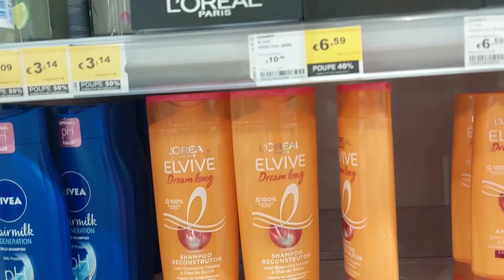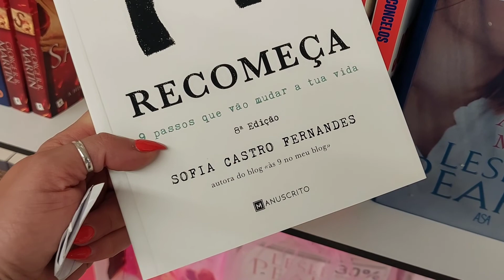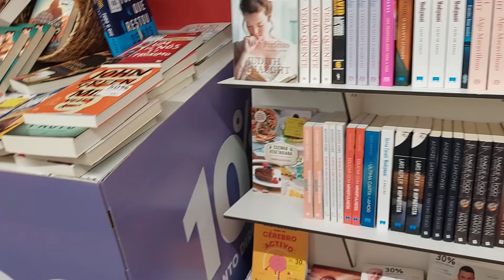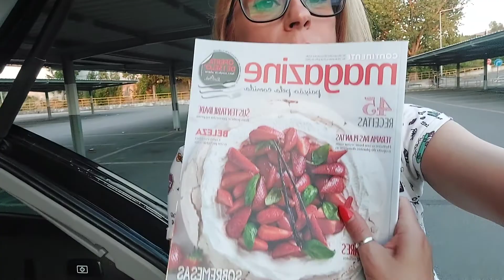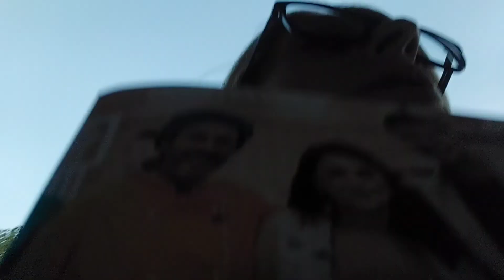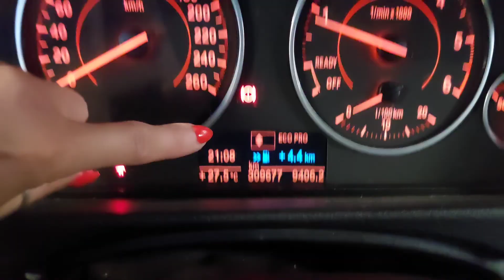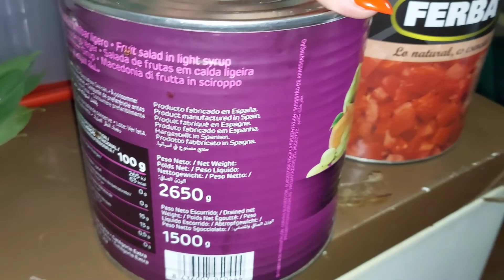Vlog do dia - Compras de Supermercado Continente ,algumas promoções - Quanto Gastei para o café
Mais um vlog do dia com compras de supermercado para o café . E desta vez encontrei algumas promoções e trouxe algumas coisas a um bom preço . Levo sempre uma lista com o que necessito trazer , e assim consigo selecionar melhor as compras que faço com maior consciência. Está tudo a preços muito altos , a vida está muito cara é preciso poupar o nossa carteira . Querem saber quanto gastei nestas compras de supermercado ? Vejam o vlog e acho que vão gostar .

Espero muito que tenham gostado ,beijokas grandes e até ao próximo Vídeo .